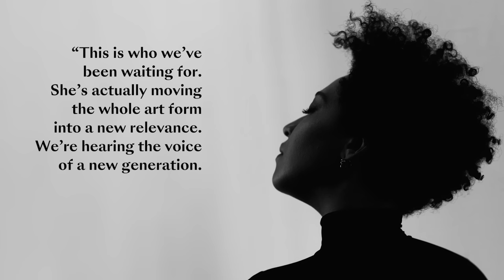Julia Bullock - The Making of 'Walking in the Dark'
On the album, Julia Bullock and London’s Philharmonia Orchestra, conducted by Christian Reif, perform Samuel Barber’s 'Knoxville: Summer of 1915' and a song from John Adams’s 'El Niño.' She is joined by Reif, on piano, for a traditional spiritual and songs by Oscar Brown, Jr., Billy Taylor, Sandy Denny, and Connie Converse. Bullock is “one of the singular artists of her generation,” says the New York Times, “a singer of enveloping tone, startlingly mature presence and unusually sophisticated insight into culture, society and history.”